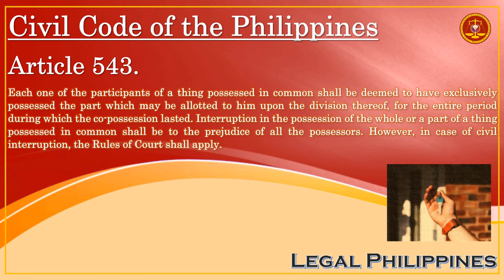Presumption On The Type Of Possession Of A Participant In A Co-Possession | Civil Code Article 543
CC0543
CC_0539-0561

Republic Act No. 386 Civil Code of the Philippines, Book II Property, Ownership, and its Modifications, Title V Possession, Chapter 3 Effects of Possession

Article 543. Each one of the participants of a thing possessed in common shall be deemed to have exclusively possessed the part which may be allotted to him upon the division thereof, for the entire period during which the co-possession lasted. Interruption in the possession of the whole or a part of a thing possessed in common shall be to the prejudice of all the possessors. However, in case of civil interruption, the Rules of Court shall apply.